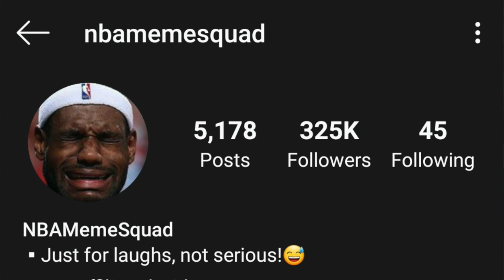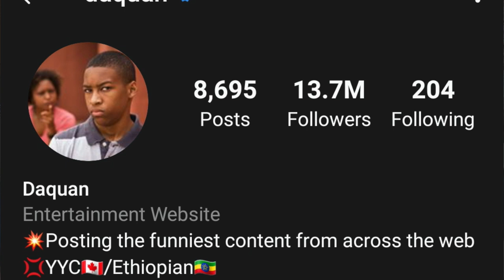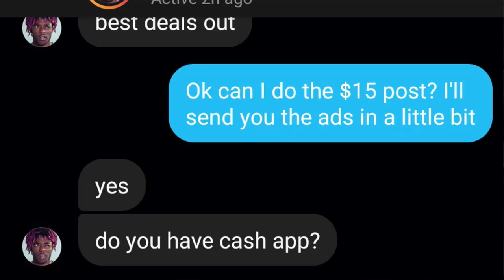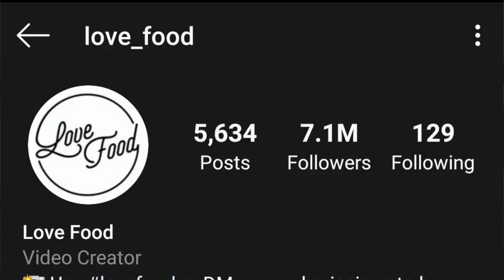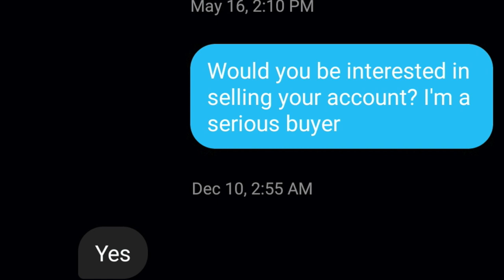How To Make Money FAST As A Teenager in 2020 (Instagram Theme Pages)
In this video, I show you how to make money fast as a teenager in 2020. All the tools you need are your phone and instagram, and anyone can make their own source of passive income. :)

Here are some more videos to describe how to make money as a teenager:

Natasha Rose 20 ways to make money as a teenager (no surveys + not sponsored)- How to make money quick + easy! :)

Here are some more videos of mine:

CHARLES - Finance for College Students How To Make +$100/day PASSIVELY IN COLLEGE 2020 (Teespring T shirts)

Here is a summary of the video:

Anyone can make money on Instagram fast and at any age. You don’t get paid hourly, you get paid based on the value you provide.

Instagram theme pages are pages that revolve around a certain niche (hiking, cars, fitness, etc.) Small business owners and upcoming influencers pay Instagram theme pages to post an advertisement for them.

To grow your Instagram theme page organically, you have to post consistent high quality content daily.

If you don’t want to grow an Instagram page, you can buy an established one already and start making money right away.